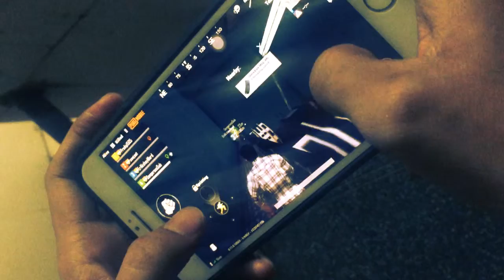Playing PUBG All The Time Can Send You Behind The Bars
Also on Instagram, Snapchat & Twitter